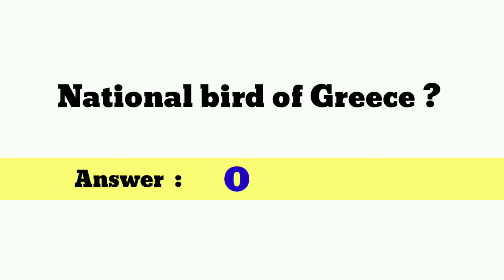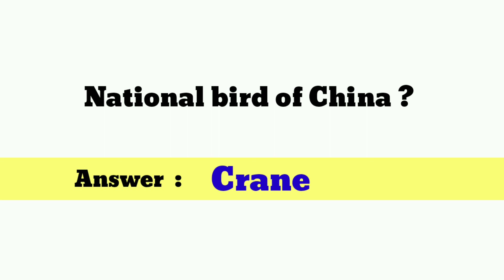Gk | Simple general knowledge question and answers | By General knowledge GK